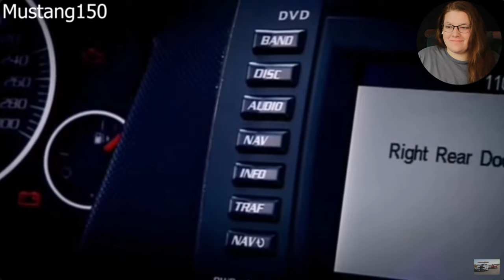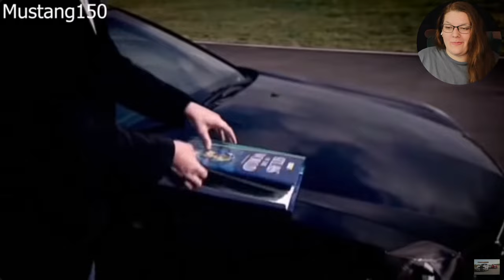Clarkson Making Fun of Americans Compilation l AMERICAN REACTS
ORIGINAL VIDEO
Clarkson Making Fun of Americans Compilation

Jeremy Clarkson is such a funny guy.